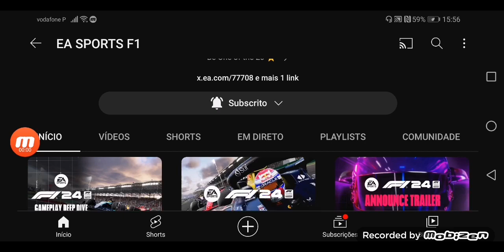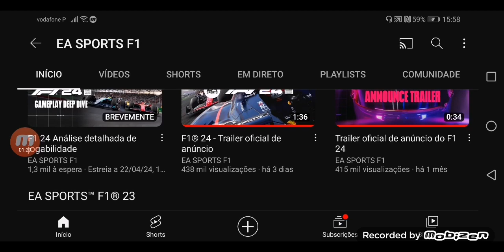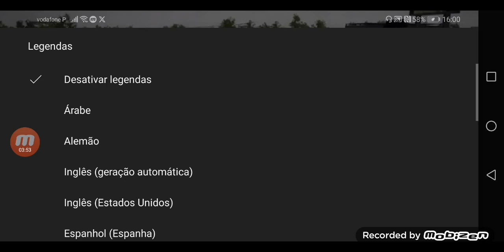F1 24 |REACT AO DEEP DIVE E DEMONSTRAÇÃO DA GAMEPLAY!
Boas manos neste vídeo de F1 24 vou reagir ao vídeo de gameplay do F1 24 espero que gostem.